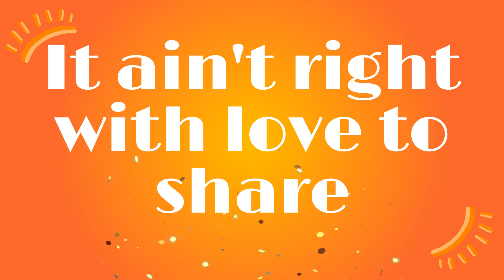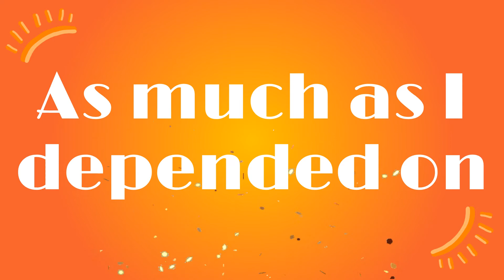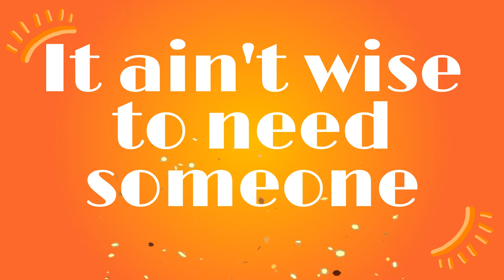Its A Hearache - Karaoke by NR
This is a simple piano karaoke cover of the song Its A Heartache by Bonnie Tyler.